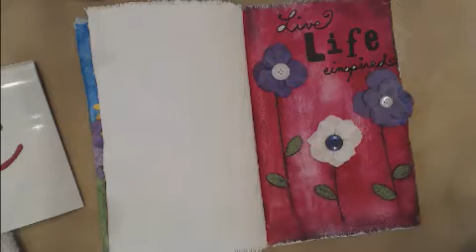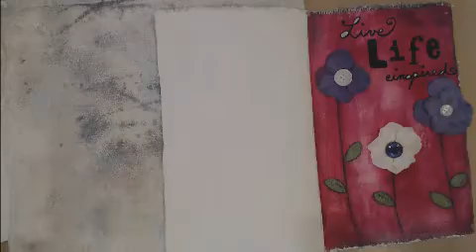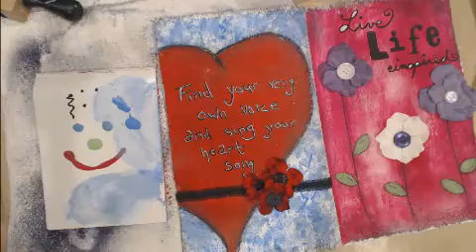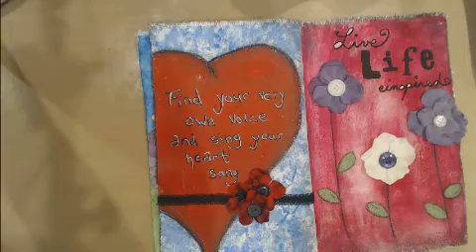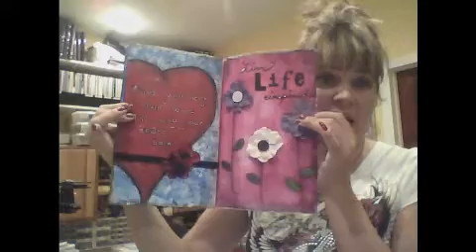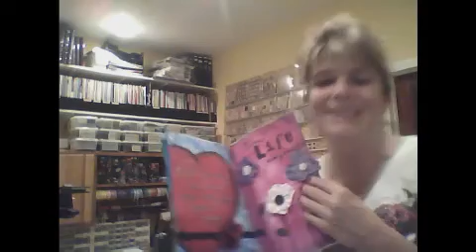"Heart Song" Canvas Art Journal - Week 4 with Trac